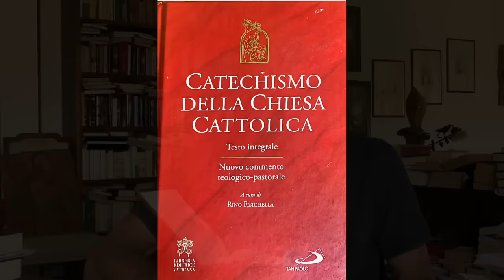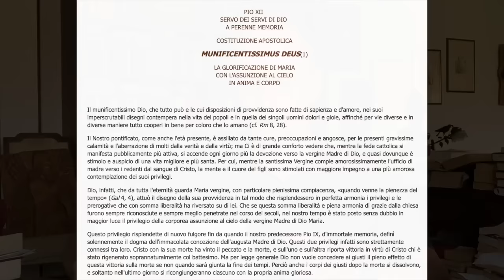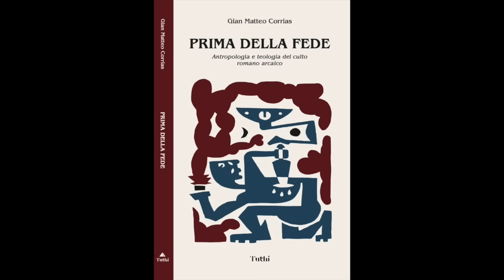L'Assunzione di Maria | Mauro Biglino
Mauro Biglino ci riporta agli albori del cristianesimo, quando le festività pagane dovevano essere rimpiazzate da nuovi dogmi.
Mauro Biglino takes us back to the dawn of Christianity, when pagan holidays had to be replaced by new dogmas. 🇬🇧 English subtitles.